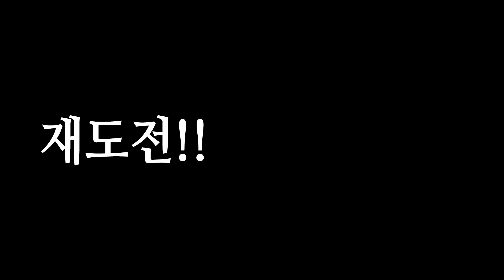【SeeHa】 산타의 기분을 맛봐요! 산타 시뮬레이터 [토요겜타임]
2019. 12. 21 PM 11:00~ 트위치에서 방송된 내용의 요약본입니다.
크리스마스를 맞이해 요때 한번 해보자고 고이 모셔둔 산타 시뮬레이터를 해봤습니다!

트위치 채널 / ツイッチチャンネル / Twitch Channel